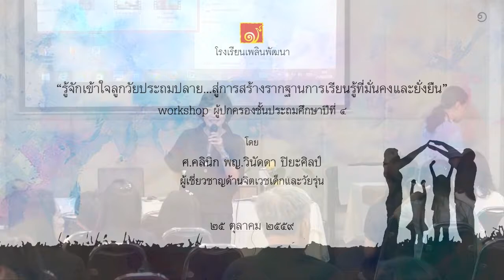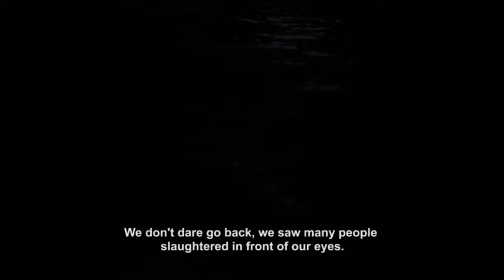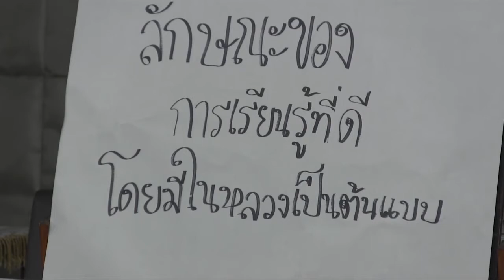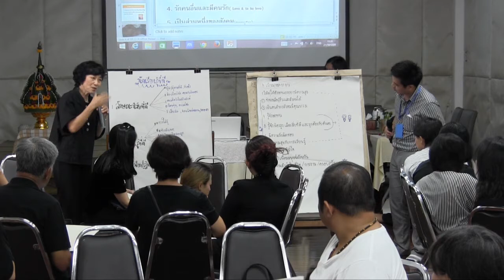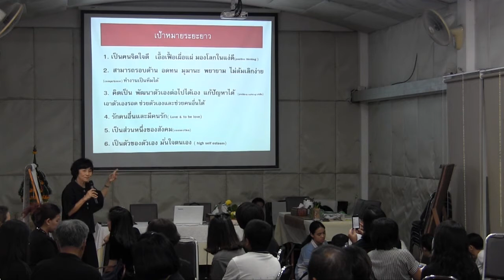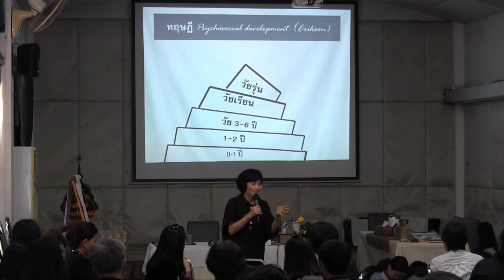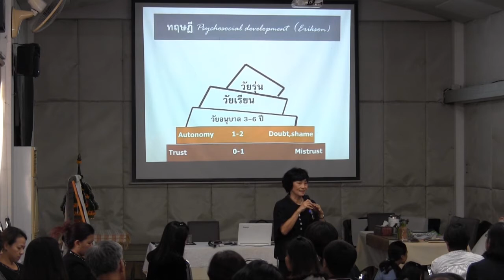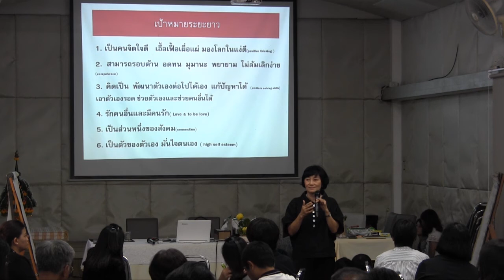รู้จักเข้าใจลูกวัยประถมปลาย ชั่น ๔ โดย ศ.คลินิก พญ.วินัดดา ปิยะศิลป์ ณ โรงเรียนเพลินพัฒนา (๑)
"รู้จักเข้าใจลูกวัยประถมปลาย...สู่การสร้างรากฐานการเรียนรู้ที่มั่้นคงและยั่งยืน" workshop ผู้ปกครองชั่นประถมศึกษาปีที่ ๔
โดย ศ.คลินิก พญ.วินัดดา ปิยะศิลป์ ผู้เชี่ยวชาญด้านจิตเวชเด็กและวัยรุ่น